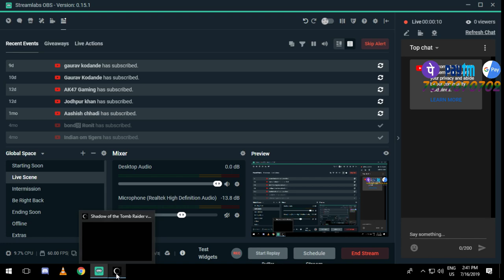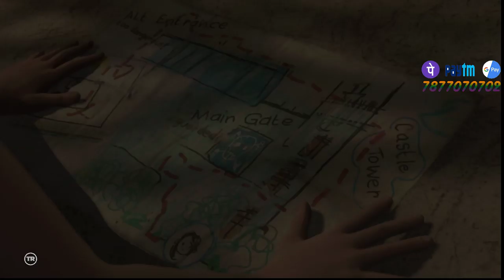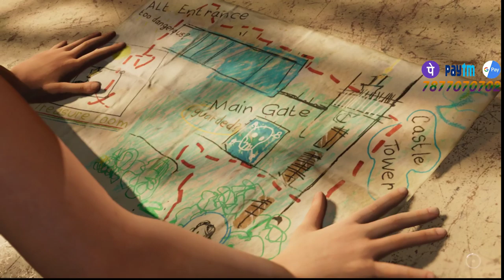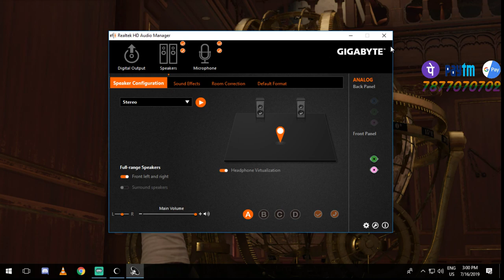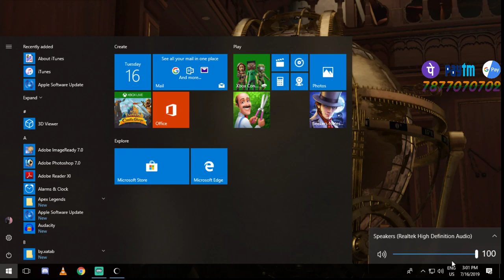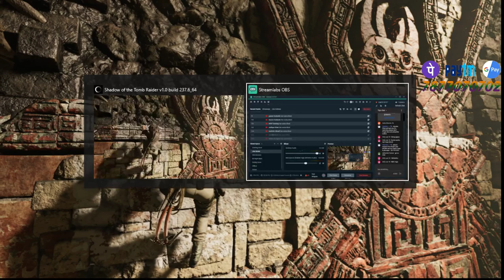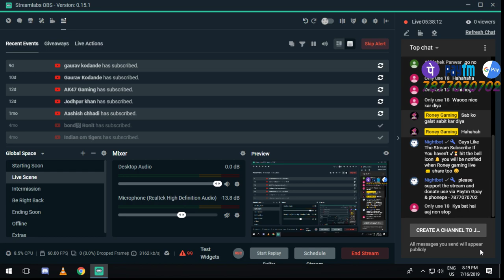| Non-stop play TOMB RAIDER | INDIANॐTIGERS Squad | Roney Gaming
| Non-stop play TOMB RAIDER |

INDIAN ॐ Tigers
Team Members:
INDIANॐRohit
INDIANॐHitman
INDIANॐShoaib
INDIANॐBRP

igshid=22a166qxci8n

RONEY GAMIN
Hello everyone our server is more about Roll Gaming
:point_down: This is what we have :point_down:
:star: We have 270+ members :two_men_holding_hands:
:star: Friendly environment :couple_with_heart:
:star: Active staff :guardsman:
:star: Many other fun bots
:star: Music channel :musical_score::notes:
:star: Pubg channels & voice channels
:star: We organised   tournaments every month
:star: Best players will get exciting prizes
:star: Mentions : @everyone and @here
:star2: If need any help contact @Roney Gaming owne
:star: What are you waiting for join our server :star:

►Respect Moderators.

Motherboard: gigabyte b360 gaming
Cabinet: Corsair SPEC 05 Mid Tower Red LED (Black)
Power Supply: Corsair VS550 550W  (Black)
RAM: G.SKILL Ripjaws  16GB DDR4 3000 MHz
Ram: Corsair Vengeance 8GB  DDR4 3000MHz Gaming
HDD: 1TB Western Digital
WD Green 240GB M.2 2280 Internal SSD (WDS240G1G0B)
Monitor : Philips
Internet Speed: 20 Mbps Up & Down
Headset: Razer Electra Digital Gaming and Music Headset
Keyboard and Mouse: Zebronics Transformer Combo (Black)
Mouse Pad: Razer Firefly Hard Gaming Mouse Mat (Clear)